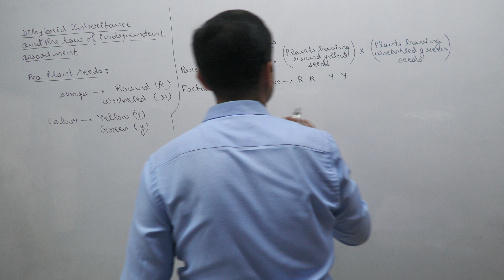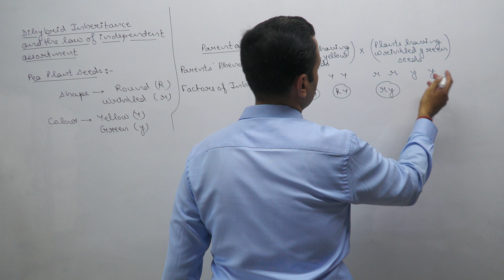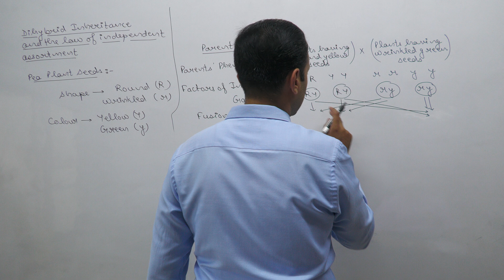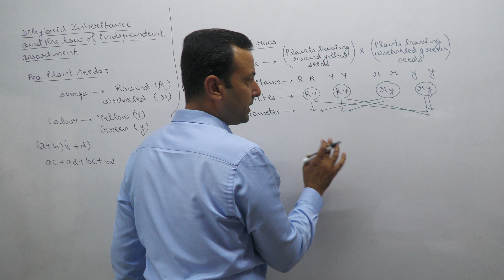Class XA Biology 25th Sep, 24 (Heredity) - Part 1